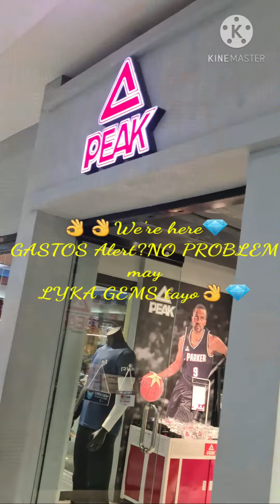PEAK riverbanks branch/LYKA GEMS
I Shopped using my LYKA Gems💎 A big Thanks to TRAVELTHAI2019 for this opportunity❤❤
Good thing is that PEAK is now accepting LYKA gems as their mode of payment which means another smooth and hassle-free cashless transaction! 😄

DOWNLOAD LYKA NOW!!
papahuli ka pa ba best?
& the most generous-TRAVELTHAI2019
kindly MR our Post and Spread the ❤❤💎💎💎